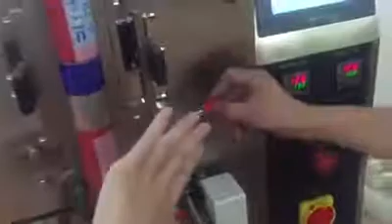BAP Model 160 Frac Roll film installation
How to install rolls film on Frac VFFS Model 160

BAP,  Bags and Pouches, LLC